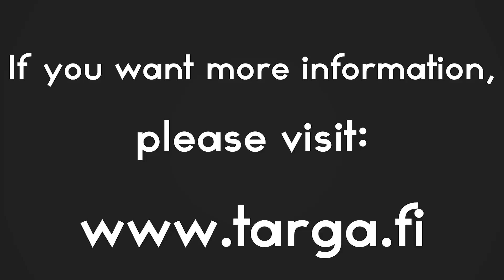Targa T32 // A Trip in the Finnish Archipelago (2012)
A short little edit I made from a boat trip with our new Targa T32.